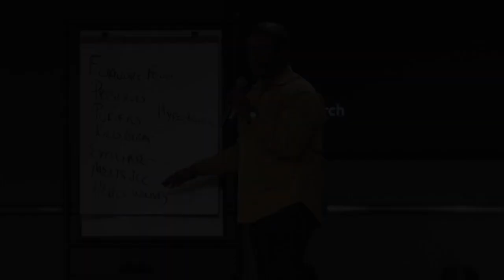Sermon Highlight from "What Did Jesus Say? Pt.2"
Excerpt from "What Did Jesus Say? Pt.2" with Pastor Keith Battle.To view this message in it's entirety please